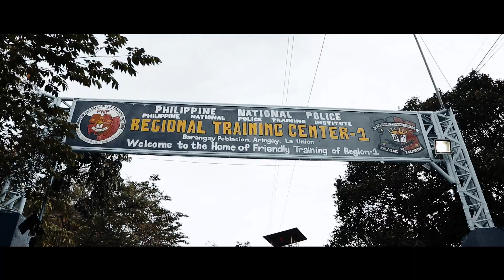RTC1 PSBRC CL 2020-03 "TATAG-LAHI" RECOGNITION RITES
Guest of Honor and Speaker:

LTGEN ARNULFO MARCELO B BURGOS JR.
Commander, Northern Luzon Command (NOLCOM)

Other Distinguished Guests:

PBGEN PETER N NABOYE
Deputy, PNPTI

PBGEN RANDOLF Y BALONGLONG
Deputy Regional Director for Administration

REGIONAL TRAINING CENTER 1 STAFF

PLTCOL RICKY P NERON
Officer in Charge, RTC1

PMAJ LUDIVICO A CORDOVA
Asst. Chief, RTC1

PCAPT HAYDE M ANGELITO
Chief, NAS/ Chief, BFO

PEMS Nathaniel M Mang-osan
Chief, ADMIN

TS2 Marinova C Gurtiza, MPA
Chief, ACAD

PCMS Marvin U Mariano
Chief, GSS

AO2 Ma. Eliza U Diaz
Registrar

TS1 Austria Karl Sanchez
Librarian

PSBRC CL 2020-03 "TATAG-LAHI"

FEDERATED OFFICERS:

Pat Diowenson M Potestades
Federated President

Pat Geowena H Balagot
Federated Vice-President

Pat Cherryl Ann Rose L Cabrera
Federated Secretary

Pat Gregorio G Estacio Jr.
Federated Treasurer

Pat Mark Justin U Licuan
Federated Auditor

Pat Christian Ace P Ubasa
Federated PIO

REGEMENTAL STAFF:

Pat Edmael L Moreno (BATCOM)
Batallion Commander

Pat Jendis C Rillera (S1)
Personnel Officer

Pat Princess L Cantancio (S2)
Intelligence Officer

Pat Jonathan M Dela Cruz (S3)
Training Officer

Pat Vladimir C Filarca (S4)
Logistics Officer

Pat Darling Mae B Corpuz (S5)